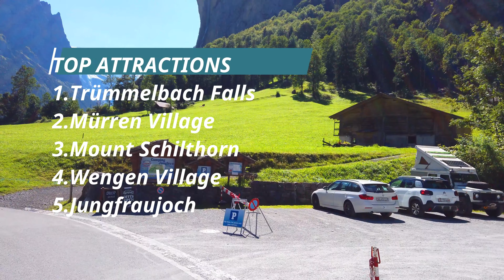Lauterbrunnen I A Quintessential Fairytale Village I Switzerland Village I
Hello viewers,

I hope you will enjoy watching this dreamy Swiss village . Its heaven on earth and it was my dream to visit this valley .
If you like this video or have any queries then please write down in the comment section.